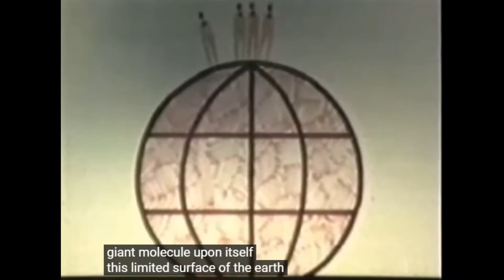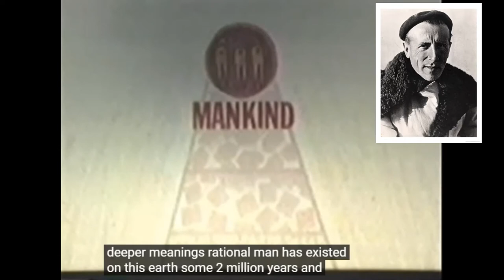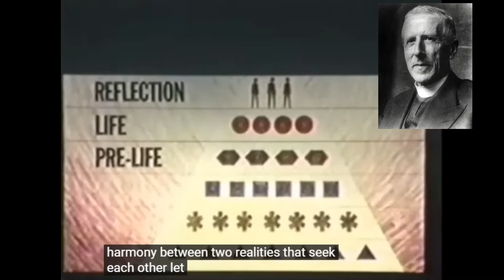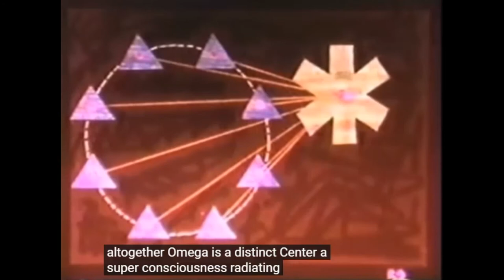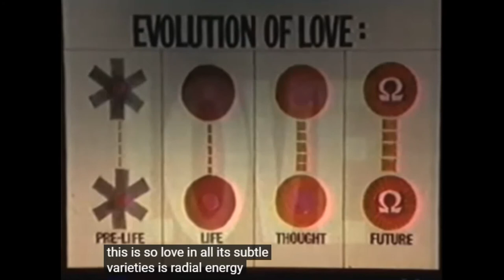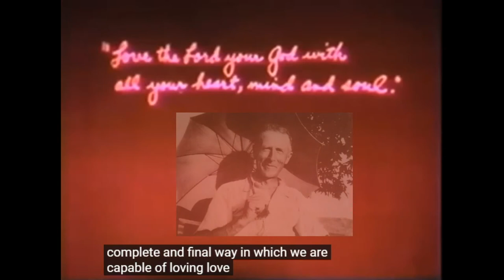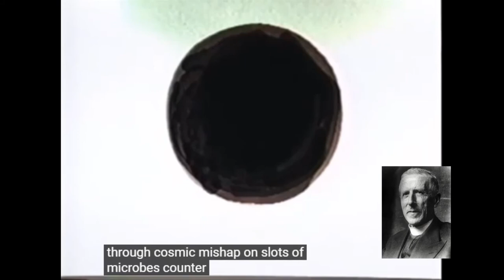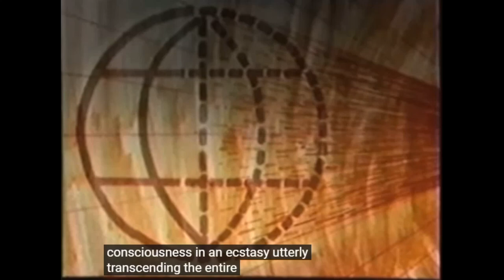The Omega Point /The END of the WORLD -Teilhard de Chardin (an introduction /sample) Paul Siddall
“Phenomenon of Man - Teilhard de Chardin” is a video encapsulation of de Chardin's spiritual philosophy, produced by Pam Brooks and Jim Abell.   Teilhard de Chardin (1881 – 1955) was a French philosopher and Jesuit priest who trained as a paleontologist and geologist and took part in the discovery of Peking Man.  In his masterpiece, "The Phenomenon of Man”, he postulates man as situated in an evolving universe, describing the evolutionary process of matter, life, thought and mind as originating from a oneness that has an evolutionary purpose.  It appears that Teilhard de Chardin did, indeed, come to the same philosophical understanding as did Sri Aurobindo.  This video has been downloaded from the withinfilm youtube channel and is presented as an aid for Westerners to understand Sri Aurobindo.